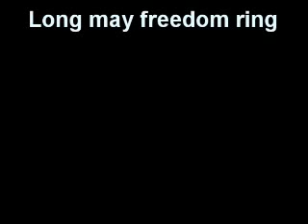General Andrew Jackson decapitated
General Andrew Jackson, Jackson County, Alabama